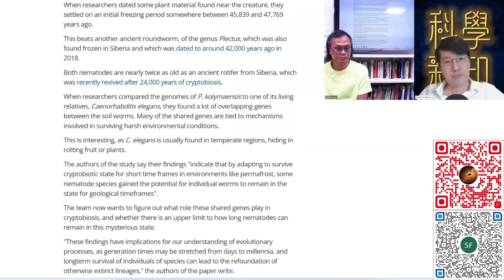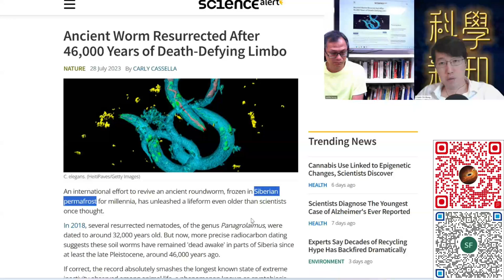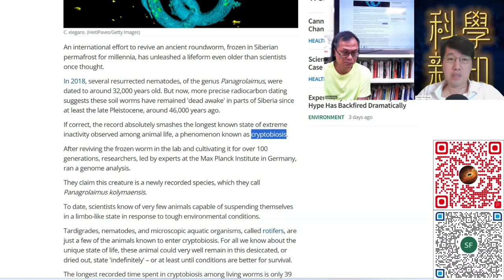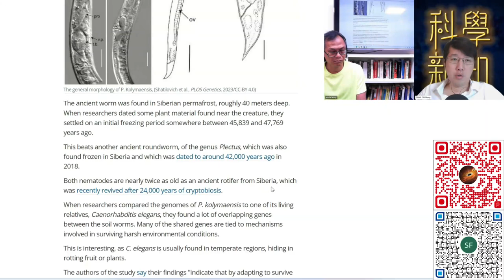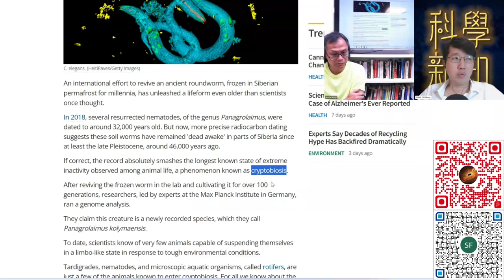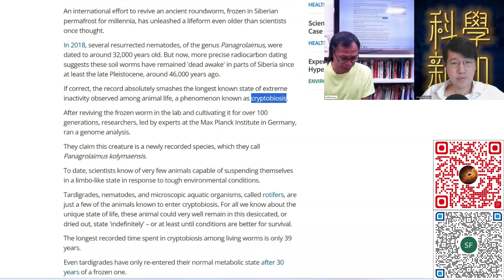科學新知 2023-08-03 Part3: 凍土內藏古代線蟲在隱生46000年後復活。隱生機制是甚麼？| 主持：陳志宏博士 & 台長梁錦祥